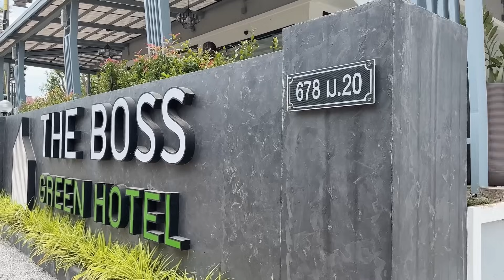มาส่งบอส เยี่ยมชมโรงแรมใกล้เปิดให้บริการแล้ว😍